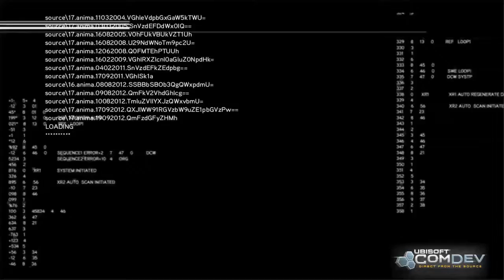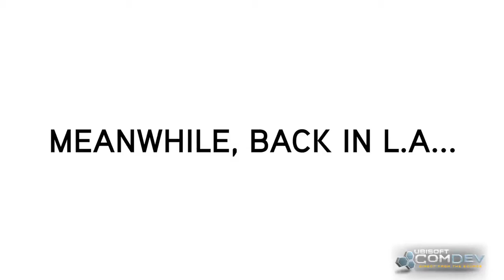Assassin's Creed: Revelations - The Road to E3 Part 3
Visit GameCloud.nl for more game related video's, news, reviews and previews.